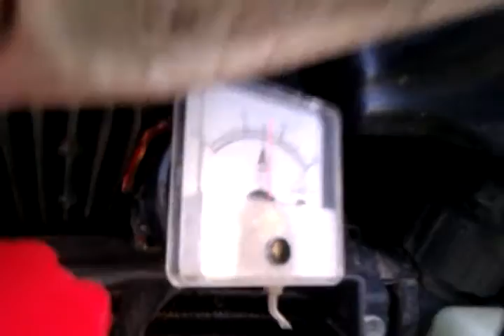HHO KTM 690.3gp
Instalacja HHO w KTM 690 sm ,6 rur zewnętrzna minus -NNNN+srodek, spalanie spadło około 1.8l na 100km przy wzroście mocy.